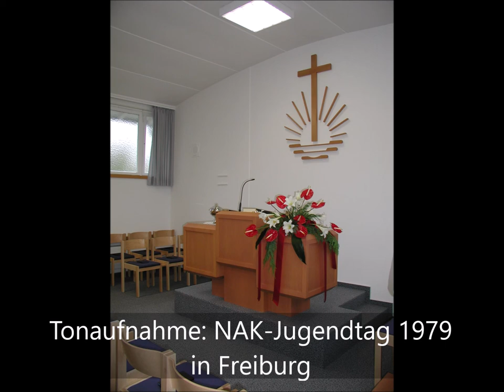Ein Ort ist mir gar lieb und wert -- Gemeindegesang im NAK-Jugendtag 1979 in Freiburg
Gemeindegesang im Jugendtag 1979 der NAK - NAC in Freiburg (Ap.-Bereich Süddeutschland) --
Bildmaterial: D.Wedel --
Ton und Videoaufbereitung: D. Wedel  --
Tonaufnahmen von Chöre und Orchester mit über 1000 Sängerinnen und Sängern aus den 70er - 80er Jahren.--
Singen und Musizieren bei NAK - NAC (Ap.-Bereich Süddeutschland)